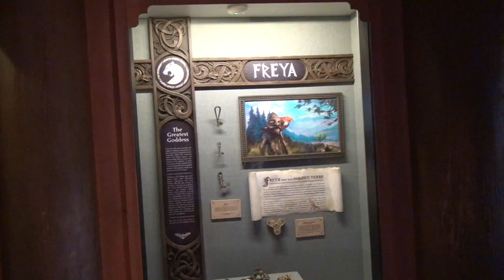Disney's EPCOT: Having Fun Around the World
This video is about us exploring World Showcase!